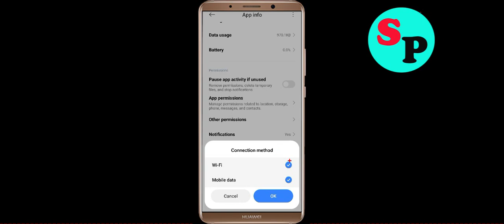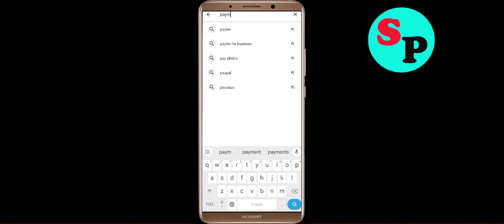Fix PayMe App Login Error | Problem Logging in to PayMe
In this video i am going to show you how to fix PayMe App Login Error | Problem Logging in to PayMe? in Android